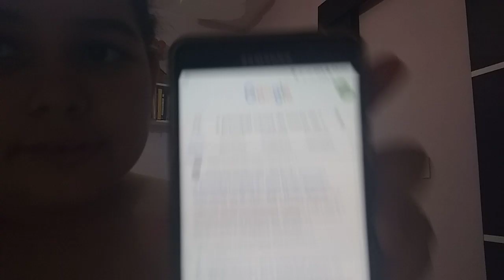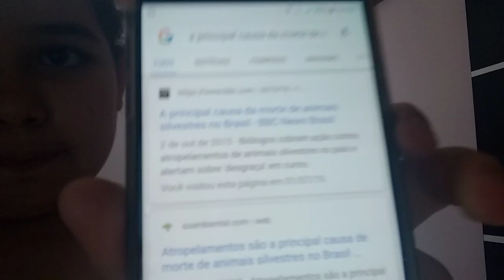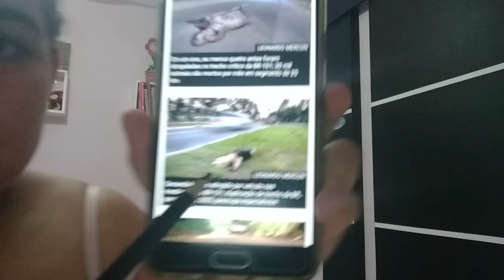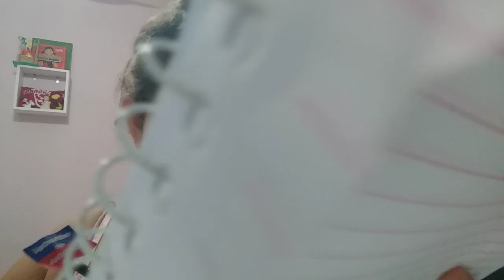SALVANDO OS ANIMAIS-LETICIA DUTRA